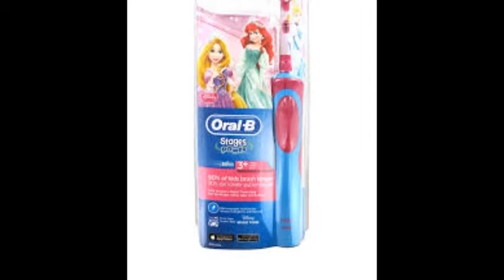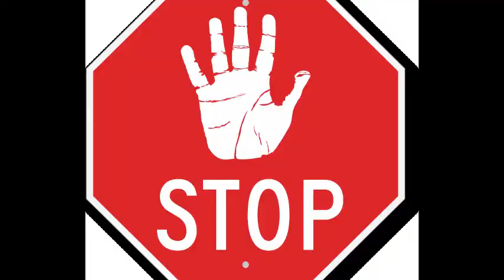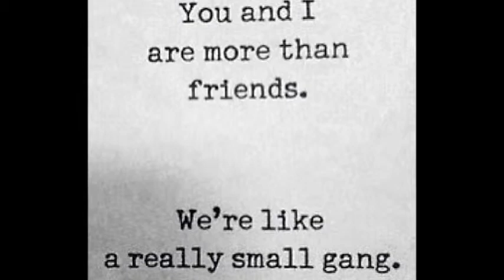Time to say goodbye Part 3/4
Another editors note, my dear friend gave me such solid advice, on a long whatsapp voicenote she sent me this morning I asked her advice yesterday on the topic of saying goodbye to team members while you are in a ministry. She gave me such solid advice, while listening to her voice note, it felt like my soul was receiving a deep tissue soul massage. First she reprimanded me of not being too sensitive for goodbyes, so I’m also giving this now to God, please let Him rebrand goodbyes to me, so that I do not feel the sting anymore. I heard a story yesterday about a lady, a granny, with my oral hygiene work that her grand daugther was not keen on brushing teeth, so she bought the little girl a princess electric toothbrush, now the little one loves brushing her teeth, just like this granny rebranded brushing teeth, I also now want God to rebrand the time to say goodbye to the people in my life, may He remove the sting. And may He give me a stronger heart, a renewed heart, just like our cell phones get a cover on, so that even when they fall they don’t break, I want the same with my heart too, a cover.
My dear friend also gave me solid, to-do advice, she told me about debriefing and time to say goodbye coffees, so this too is something that I would like to implement. I immediately sent an invite to our team pizza evening tonight to our councillor, so here is to hoping that she will attend. Side note – I invested a lot of time last year into prayers for abundance, maybe this too is another answer to a prayer: an abundance of goodbyes, making it so intense currently that I needed to hit pause and pray about it.
The next bullet point my friend gave me was: because I had a fear that all of these time to say goodbye incident will result in me giving less of myself, this will cause me to become a little bit reserved, but then she told me another story. She told me that Jesus knew that Judas will reject Him and also walk out of His life in a terrible manner, luckily we do not know who will reject us, who will turn against us – but this is my prayer, just as Jesus could invest into everyone around Him, I also want that copy and paste love in my heart towards everyone around me.
Lastly she said lightly while giggling a little bit, as if she know so much more about how I’m feeling currently, this is the reason she said Nadia, why there are so many books written about resilience in leadership, invest in yourself and read books like that. It almost felt as if through this heartache, this life lesson as if I’m part of a small little gang now, as if this obstacle have opened up the door to whole new level of being a human being. It is such a positive feeling, may I remember, treasure and embrace this feeling. Maybe this is my first appetizer of being resilient, my new favourite word: the capacity to recover quickly from difficulties; toughness.